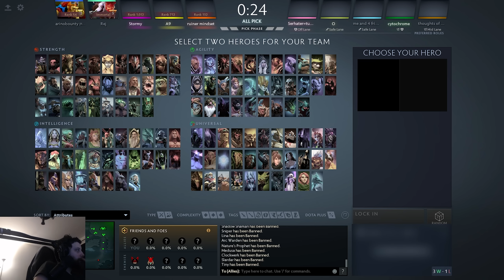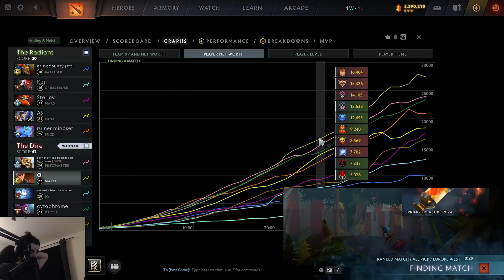This anime set is giving me superpowers